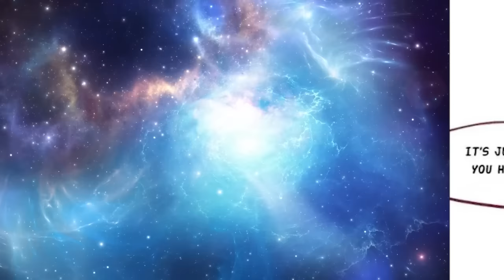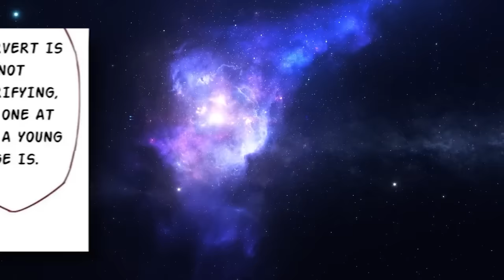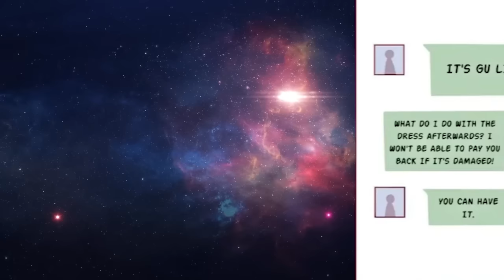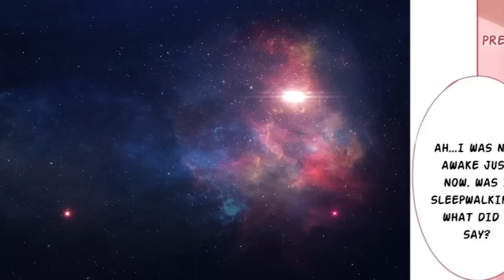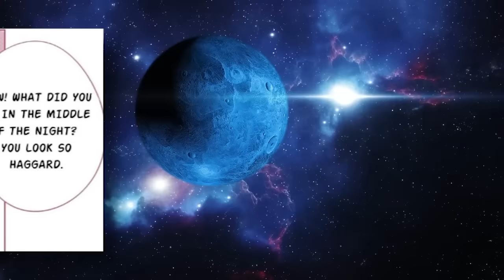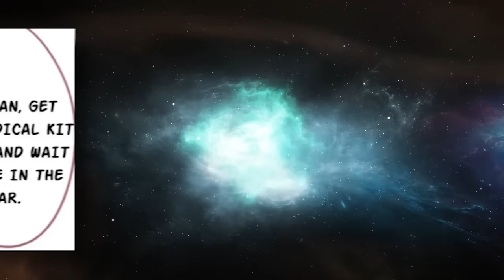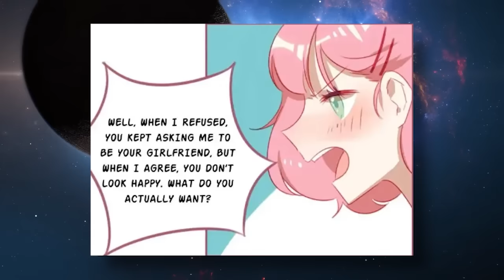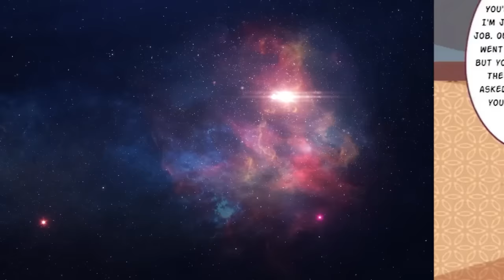Boy Blackmails his Babysitter into Becoming his Girlfriend!! | Manhwa Recap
Name:  In Coments
synopsis:
MANHWA, anime, manga, MANHUA, recap, summary, dongua, ManhwaCapped, manhwa recap